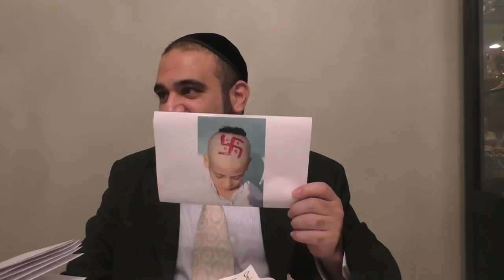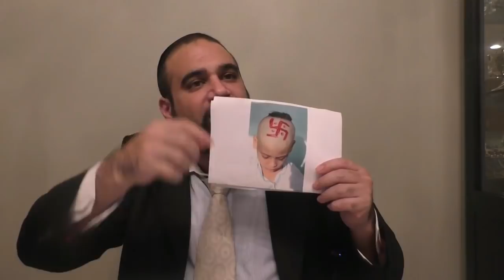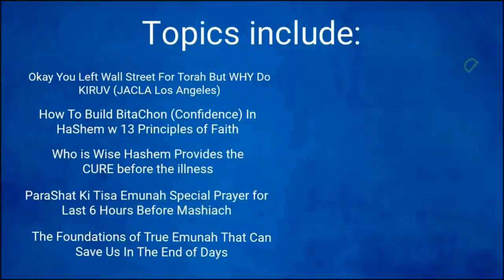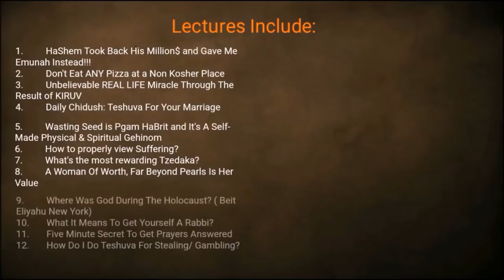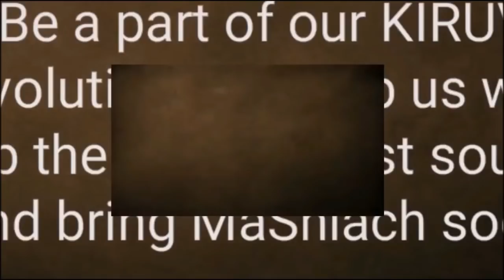Torah Secrets EXPOSE Yeshua (Jesus) & New Testament - Mussar Pirkei Avot (63)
In "Torah Secrets EXPOSE: Yeshua (Jesus) & New Testament - Mussar Pirkei Avot (63)," Rabbi Yaron Reuven examines the figure of Yeshua (Jesus) and the New Testament from a Jewish perspective. He contrasts the invaluable Torah with the New Testament, which he views as lacking in worth, and discusses the crucial roles of wisdom and humility.

Rabbi Reuven also explores human folly leading to sin, the concept of Gehenna (hell) in Torah, and the importance of mocking idol worship. He expresses concerns about Christianity's impact on Judaism and the appropriation of Jewish symbols. Emphasizing the need to study Jewish texts carefully, he advocates for staying true to one's faith while critically assessing Yeshua's identity and differentiating from New Testament teachings.